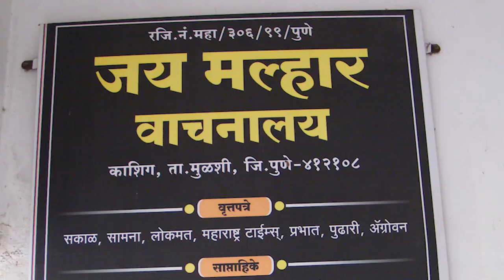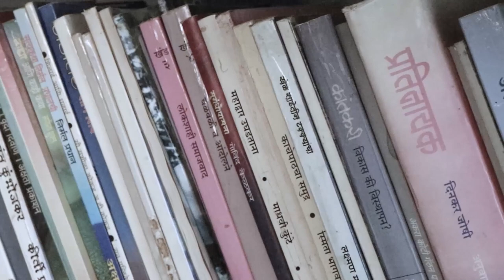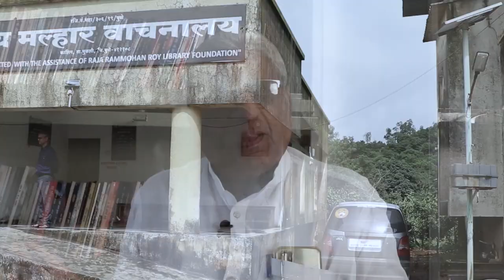15000 मराठी पुस्तकांचे वाचनालय असलेले दुर्गम गाव कशिद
तुम्ही या पुस्तकाच्या गावात नक्की जा

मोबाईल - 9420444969